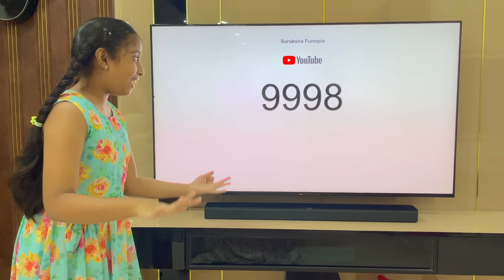10k Subscribers celebrations | Thank you for 10k subscribes